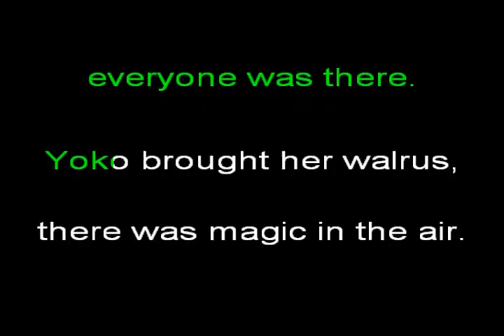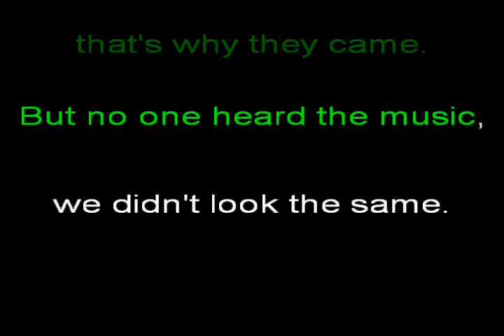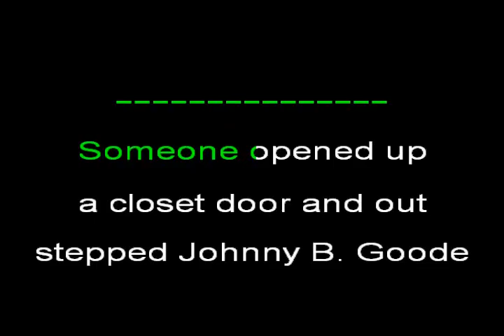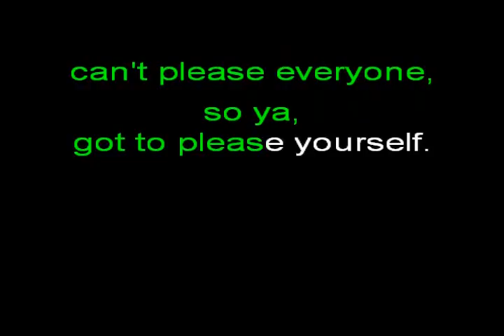Garden Party 1969